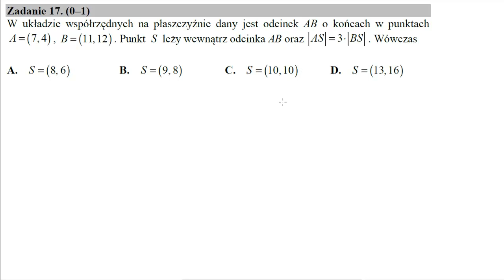Matura czerwiec 2019 zadanie 17 W układzie współrzędnych na płaszczyźnie dany jest odcinek AB o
W układzie współrzędnych na płaszczyźnie dany jest odcinek AB o końcach w punktach A=(7,4), B=(11,12). Punkt S leży wewnątrz odcinka AB oraz |AS|=3⋅|BS|. Wówczas